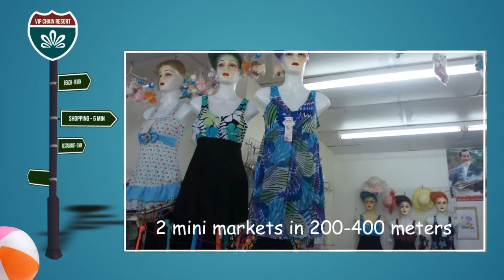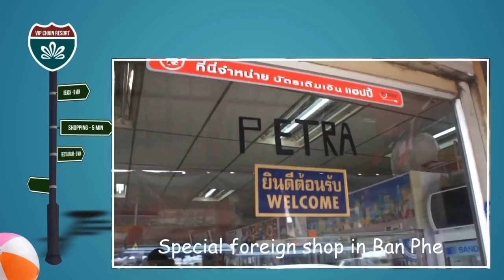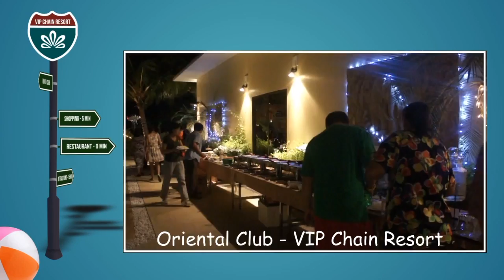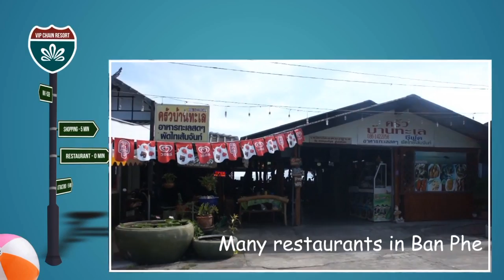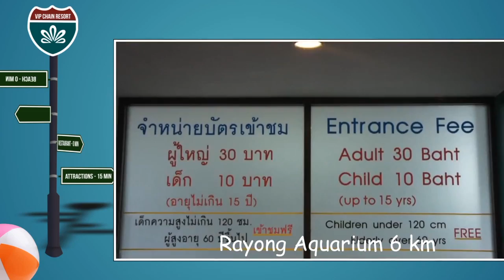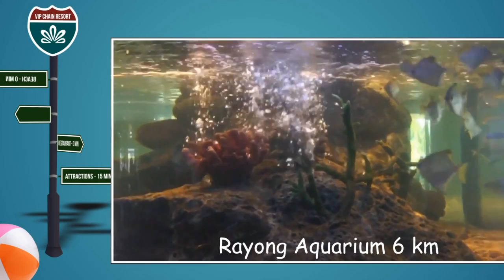7 km radius from VIP Chain Resort - shopping and dining and adventures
7 km radius from VIP Chain Resort - shopping and dining and adventures by VIP Real Estate, Mae Rampeung Beach, Rayong Thailand. Holiday houses and apartments for rent and sale. Visit rayong-thailand.com - d2re.com - oasisrayong.com - tiffanirayong.com